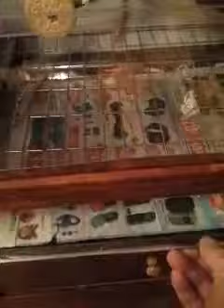28 de diciembre de 2016